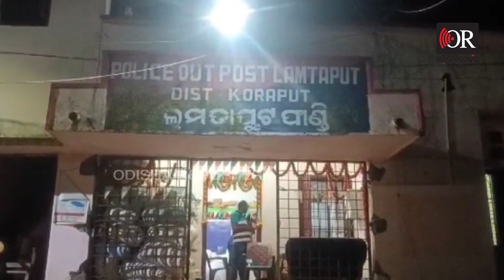ବିହାରୀକୁ ଦେବେ 30 କିଲୋ ଗଂଜେଇ | Odisha Reporter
ଆନ୍ଧ୍ରପ୍ରଦେଶର ମୁଚୀମପୁଟ ଥାନା ଅଞ୍ଚଳରୁ ଏକ ବାଇକ ଯୋଗେ ଦୁଇ ଜଣ ବ୍ୟବସାୟୀ ପାଡୁଆ ଅଂଚଳରେ ଅପେକ୍ଷା କରିଥିବା ଜଣେ ବିହାରୀ ଗଞ୍ଜେଇ ବ୍ୟବସାୟୀଙ୍କ ନିକଟକୁ ଗଞ୍ଜେଇ ନେଉଥିବା ବେଳେ ବଡସଗର ଗାଁ ନିକଟରେ ଦୁଇଜଣ ଗଞ୍ଜେଇ ବ୍ୟବସାୟୀ ମାଛକୁଣ୍ଡ ପୁଲିସ ହାତରେ ଧରାପଡ଼ିଛନ୍ତି